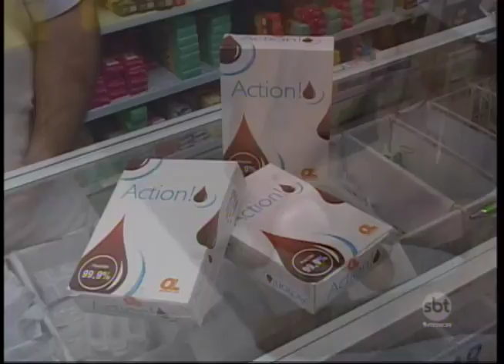Teste de farmácia para detectar HIV começa a ser vendido na região